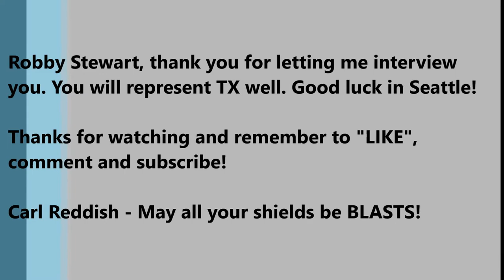Kaijudo - Robby Stewart - Kaijudo Championship Seattle Invite Winner Player Profile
Here is an interview with Kaijudo Championship Seattle invite winner Robby Stewart. Enjoy!

12 code cards...